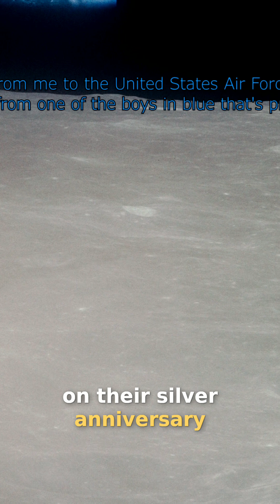Moonwalk Memories: Astronauts' Last Moments on the Lunar Surface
Apollo 16 astronauts Young and Duke complete their final moonwalk, leaving their rover behind. A special salute to the United States Air Force marks this historic moment as they prepare to return to the lunar module.